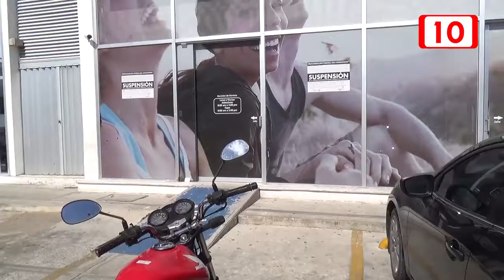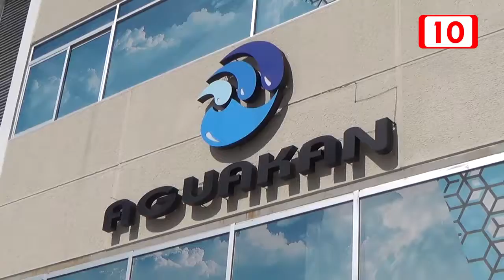"Todo quedó en un compromiso", Enrique Robles